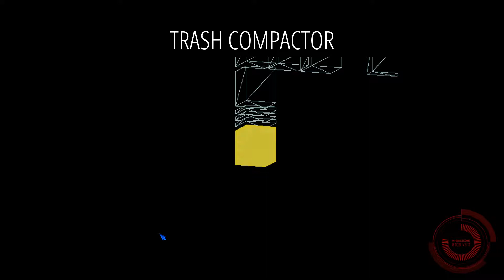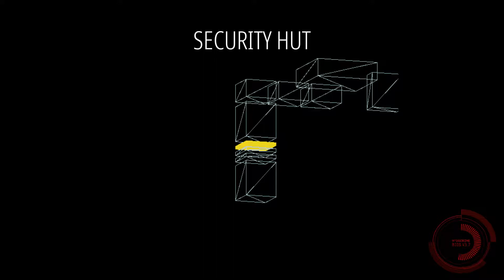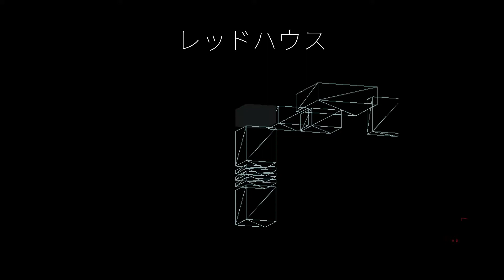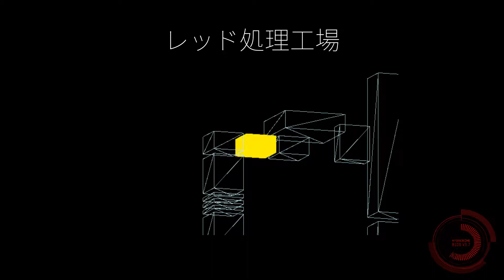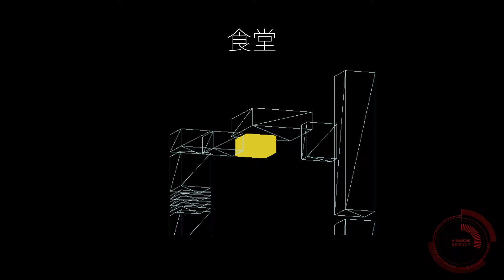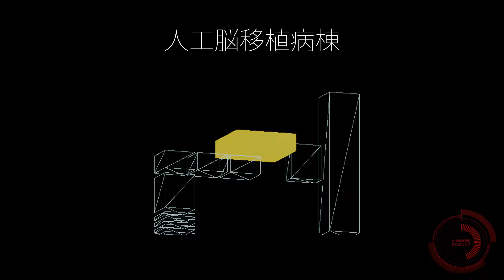【ハイスピードについていけるか】Severed Steel DEMO